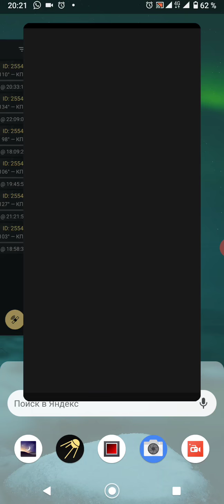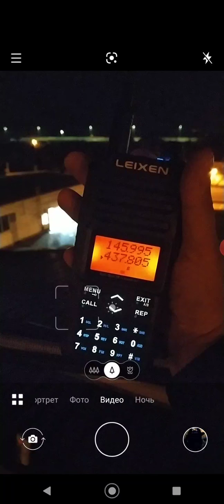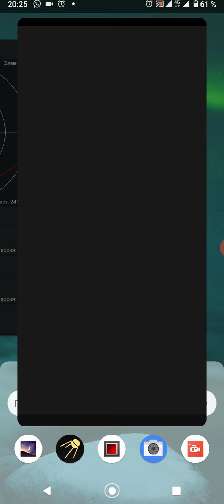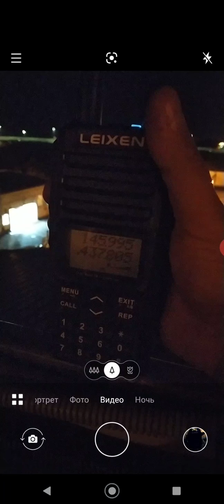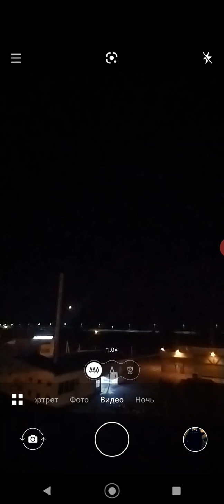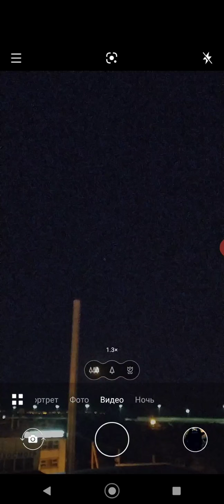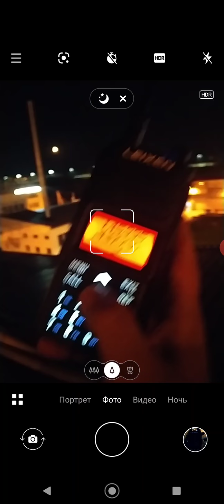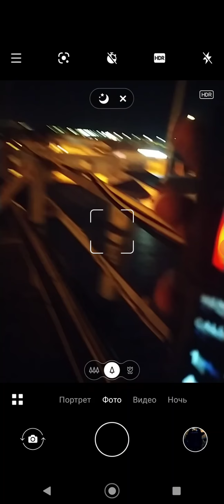Приём МКС на рацию Leixen UV-25 d